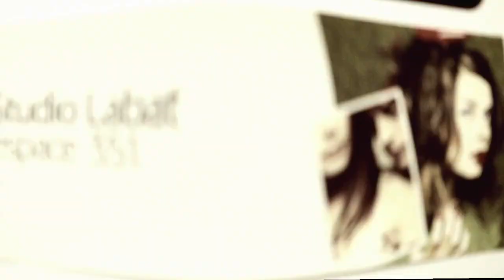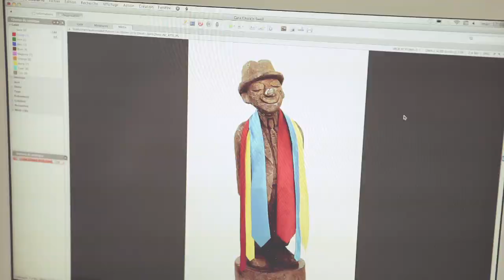Chick'n Swell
Making of Séance photo avec les Chick'n Swell pour le Gala des Oliviers 2010.